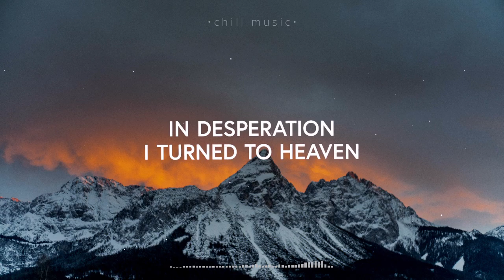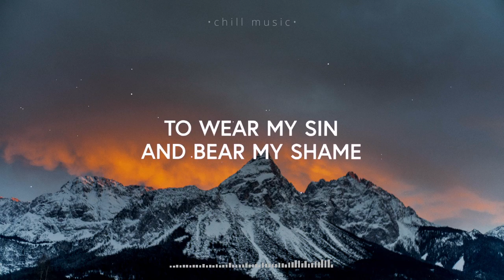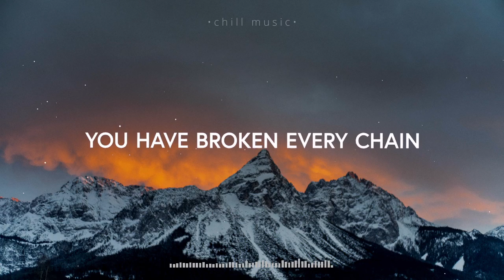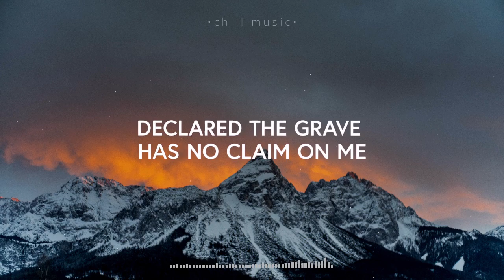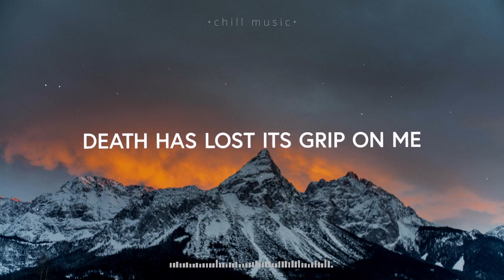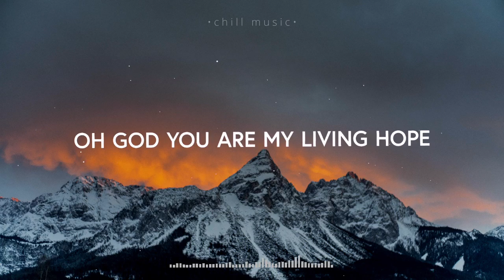Phil Wickham - Living Hope (Lyrics)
🎙️Lyrics